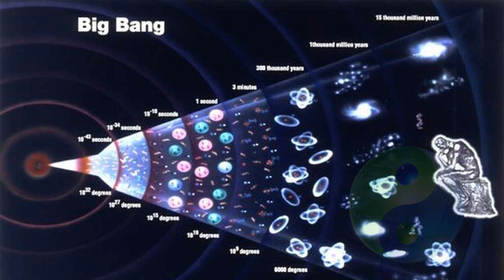Mahabharatham in Tamil - Part 299 | பிரபஞ்சத்தின் தோற்றம் பற்றி மகாபாரதம்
Yudhistra ask about the creation of Universe in the beginning. Bhisma starts telling about the creation. First from the big bang, time, space are created. Later all the stars, planets were created. He also tells that like humans all the living things were created with five basic elements of universe such as air, fire, land, water, and space. So all the living things has the ability to sense, understand. Space is having only one quality and that is AUM the universal, omnipresent sound.